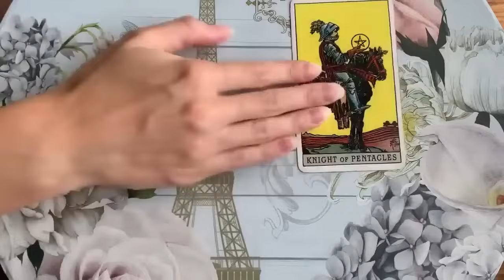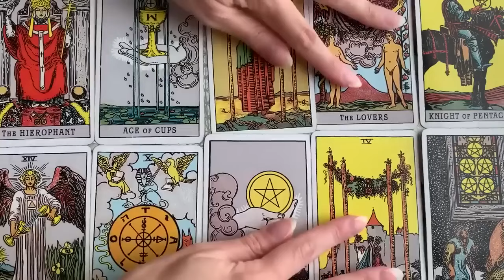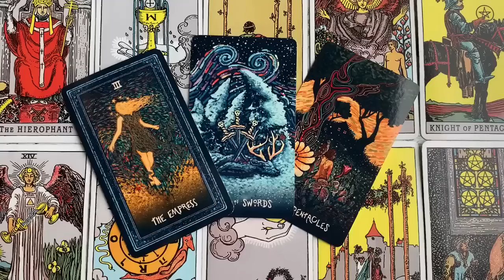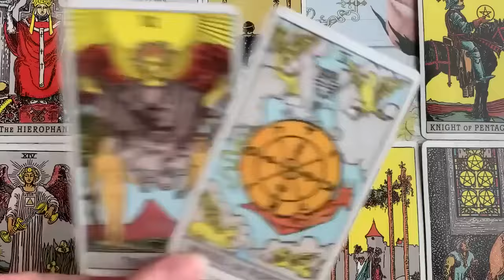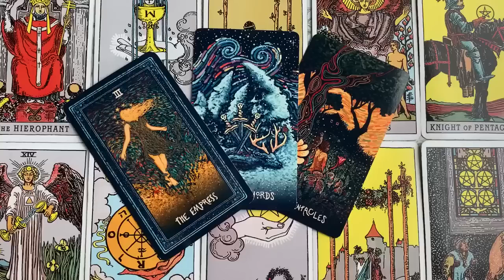AQUARIUS 🌙💣 THEIR REAL THOUGHTS, FEELINGS AND INTENTIONS!! 🌙💣19 MARCH 2024 DAILY TAROT